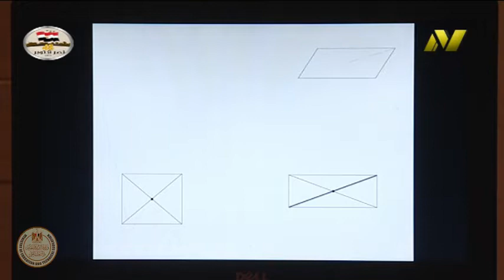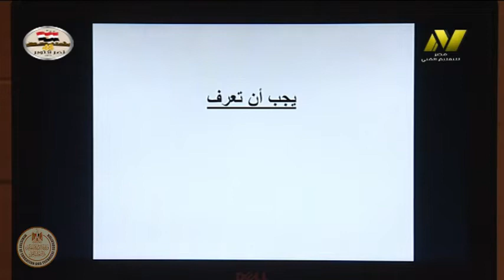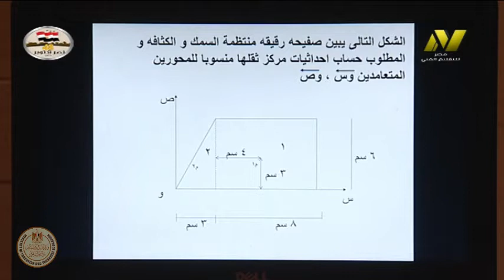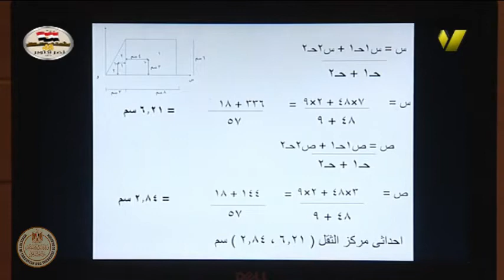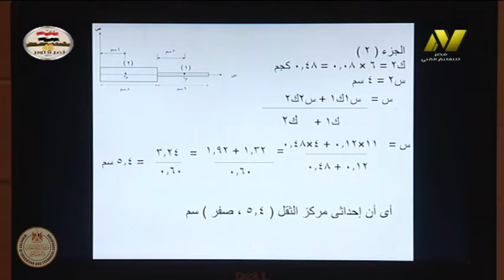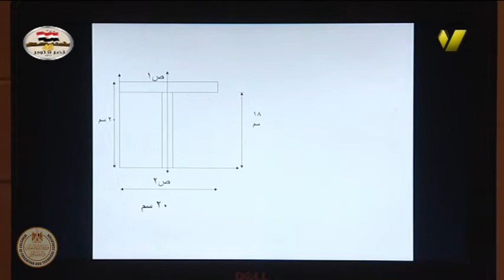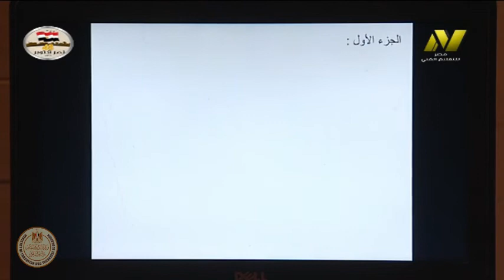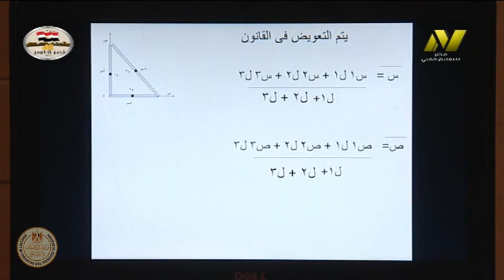الصف الثالث صناعى - عمارة - حساب انشاءات - مركز الثقل - أ تامر صلاح